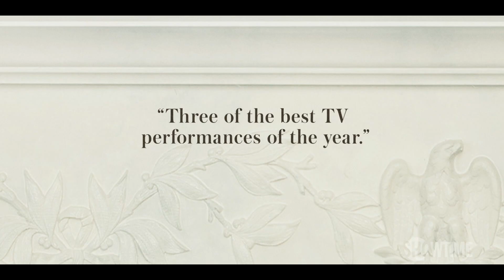Next on Episode 5 | The First Lady | SHOWTIME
Eleanor holds the White House’s first all-female press conference and grows closer to journalist Lorena “Hick” Hickock (Lily Rabe). Betty publicly announces her breast cancer diagnosis. Michelle prompts new legislation with her healthy school lunch program. Starring Viola Davis, Michelle Pfeiffer and Gillian Anderson. The First Lady is no longer available on SHOWTIME.

About The First Lady:
THE FIRST LADY is a revelatory reframing of American leadership, told through the lens of the women at the heart of the White House. In the East Wing of the White House, many of history’s most impactful and world-changing decisions have been hidden from view, made by America's charismatic, complex and dynamic First Ladies. This series will peel back the curtain on the personal and political lives of three unique, enigmatic women, tracing their journeys to Washington through interweaving storylines with an enlightening intimacy, with season one focusing on Michelle Obama, Betty Ford and Eleanor Roosevelt.